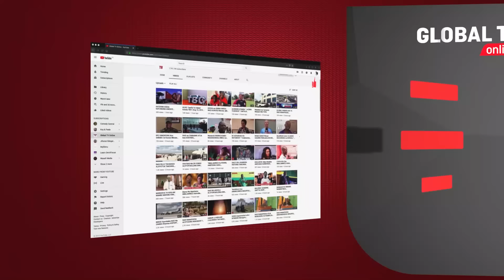WAZIRI SILAA AIBUA SHANGWE kwa WANANCHI wa MAPINGA MGOGORO wa ARDHI -ANUSURU NYUMBA ZAO ZISIVUNJWE..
Waziri wa Ardhi,Nyumba na Maendeleo ya Makazi Jerry Silaa ameingilia kati mgogoro wa ardhi uliozua taharuki katika eneo la Mapinga wilayani Bagamoyo mkoa wa Pwani kati ya wananchi zaidi ya 100 na mtu mmoja ambaye aliyejulikana kwa majina ya Sevestine Mtunga ambaye inadiaiwa anamiliki eneo hilo lenye ukubwa wa ekari 12 baada ya mahakama kuwataka wananchi hao kutakiwa kuondoka katika eneo hilo.

Mambo mawili ambayo hayana utata ni dhahiri Ntunga ameshinda shauri baraza la ardhi na ana haki, lakini pia ni dhahiri wananchi wako tayari kumlipa fidia na ni wito wake ni busara kukaa mezani na kumaliza kadhia hii tukizingatia msingi wa sera ya ardhi kwamba ardhi ni mali ya umma chini ya udhamini wa Mhe Rais.

Aidha Waziri Silaa ameelekeza zoezi hilo lisimame kwanza na kumuomba mwakilishi wa Sevestin Mtunga ampe muda ili serikali iweze kulifanyia kazi swala hilo ili kuondoa taharuki kwa wananchi kama maagizo ya Mhe. Rais Dkt. Samia Suluhu Hassan na kumwelekeza mkuu wa wilaya ya Bagamoyo Bi Halima Okash kukutana na pande zote kuanzia Jumanne 18/06/2024.